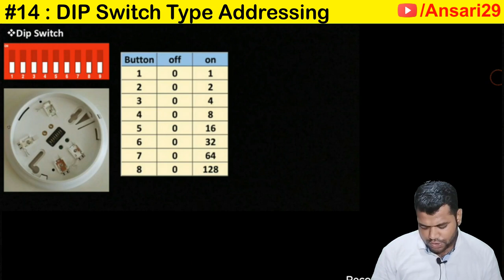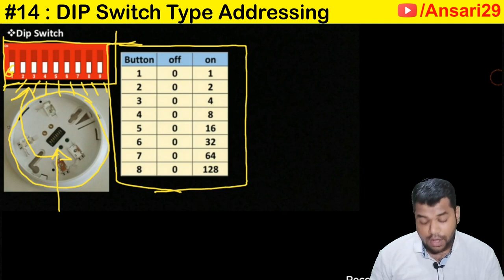DIP Switch Type Addressing in Fire Alarm System | FREE Online Course | By Ansari29 | Video-14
Video-05 : Detectors in Fire Alarm System & its Working | FREE FREE FREE Online Course | By Ansari29 | Video-05

Video-07 : MCP & Hooter in Fire Alarm System | Imp Video for Gulf | FREE Online Course | By Ansari29 | Video-07

Hi Friends,

With all your request & support, I am going to start Fire Alarm system course to you by without paying any fess. FREE FREEEEEEE FREEEE